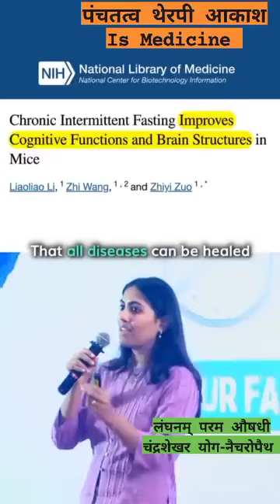लंघनम परम औषधि. ...